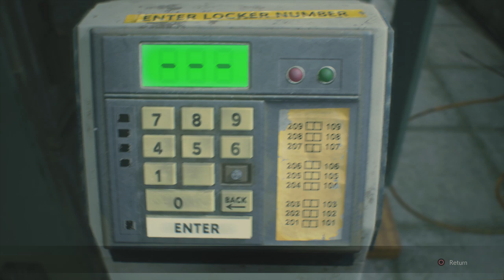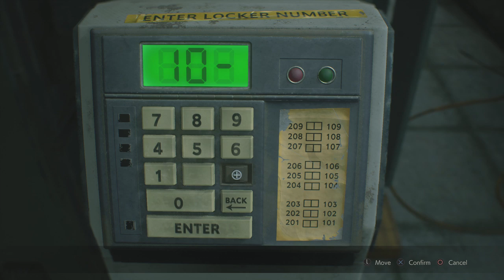Resident Evil 2 Remake Leon Walkthrough Part 4